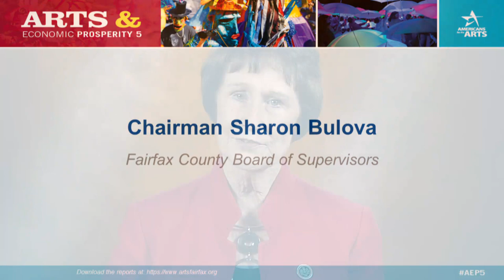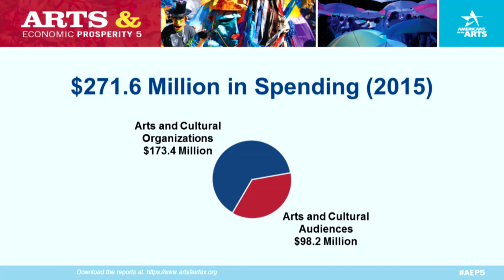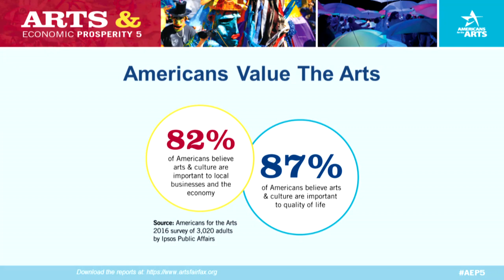Arts and Economic Prosperity 5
Every five years, Americans for the Arts conducts the Arts and Economic Prosperity 5, a national impact study surveying the impact the arts has on local economies around the country. The Arts Council of Fairfax County worked with Americans for the Arts to gather information used to create the latest study in this series for Fairfax County, the City of Falls Church, and the City of Fairfax. This video discusses the positive impact the arts have in Fairfax County. Special thanks to Fairfax County Channel 16, Chairman Sharon Bulova, Dr. Gerlald L. Gordon, the Fairfax County Economic Development Authority, Michael P. Coogan, Leidos, and Americans for the Arts for helping to create this video.